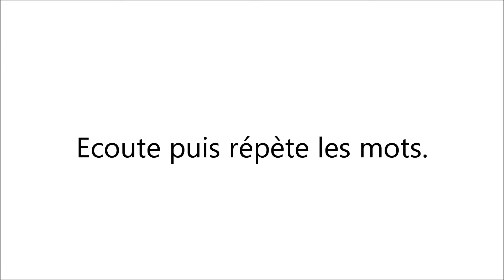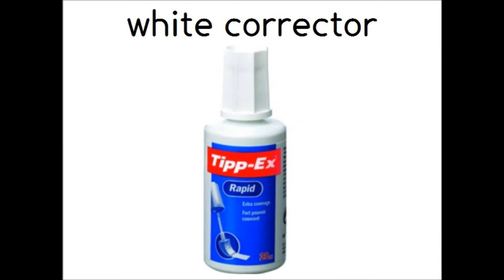school objects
To help you learn English vocabulary